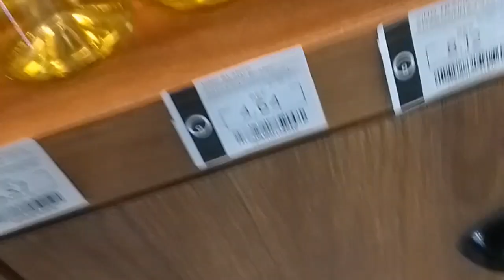GUUAO El Local más LOCO del SAMBIL CANDELARIA Se Vende de Todo. Caracas Venezuela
Grandes centros comerciales en Caracas Venezuela